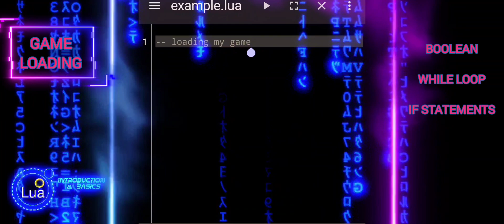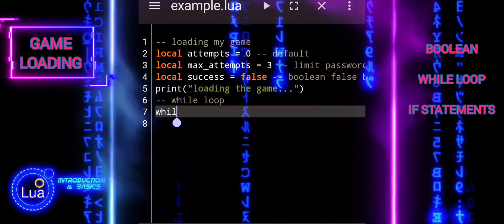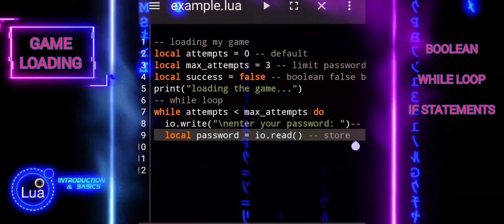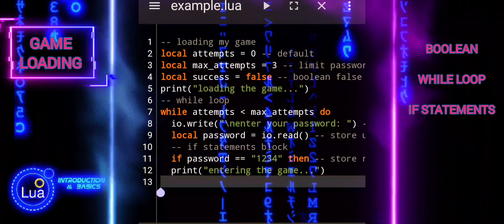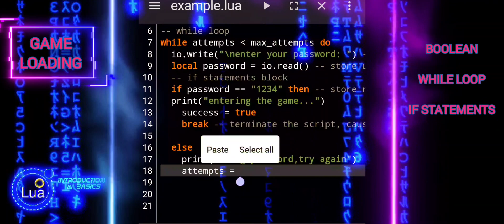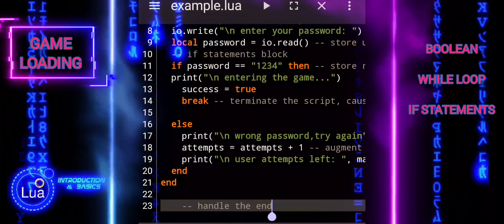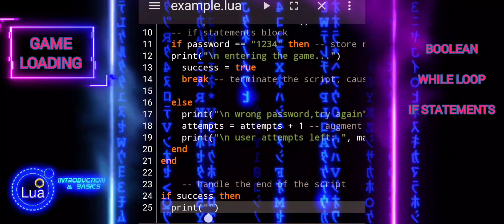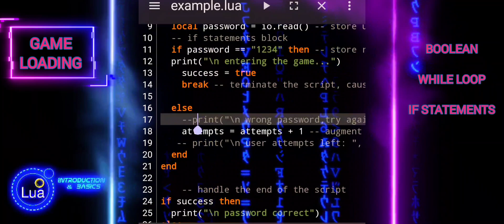#32 Lua Tutorial: Simple Game Authentication with While Loops, Booleans & If Statements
This tutorial is clear and understandable, making Lua a perfect choice for your first programming language.
Even if you have no programming experience, you’ll find this tutorial easy and fun to follow.

While Lua is often embedded in other applications, you can use it to build your own games with the free engine Love2D or start with simpler projects like scripts for GameGuardian.

In programming, many concepts are universal across languages, with differences only in how they are represented in code.
This tutorial will demonstrate and explain many of these concepts with simple, practical examples.